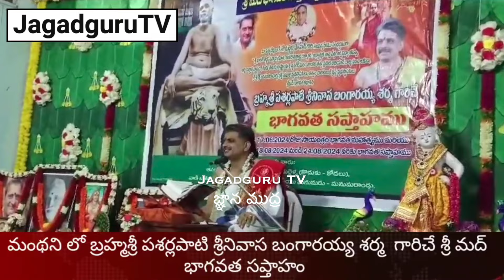మంథనిలో జరుగుతున్న బ్రహ్మశ్రీ బంగారయ్య శర్మ గారిచే 'శ్రీమద్భాగవత సప్తాహం' | Snippet 1 | JagadguruTV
Bangarayya Sharma